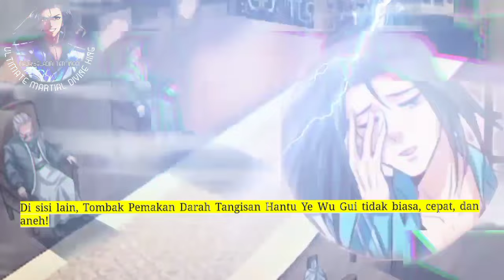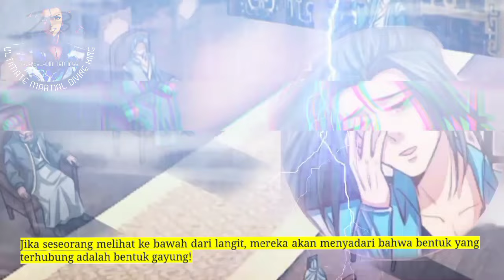Raja Beladiri Tertinggi season 28